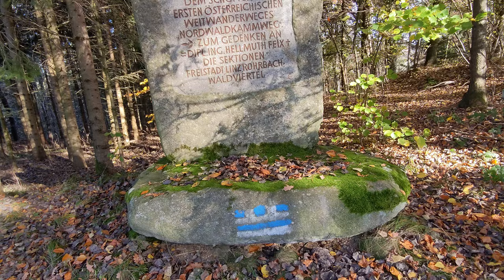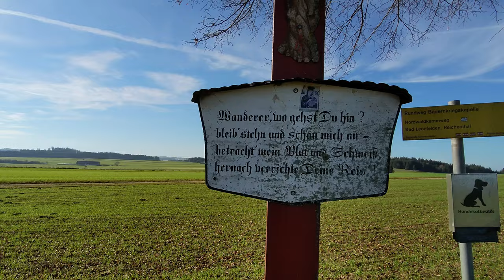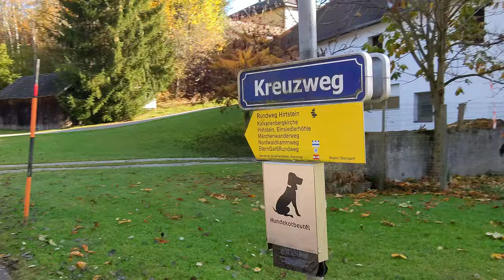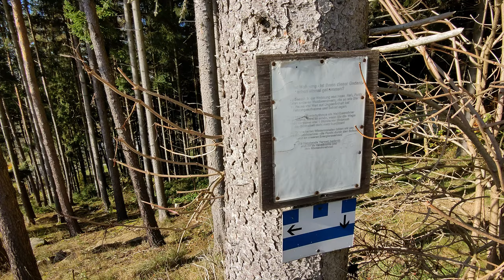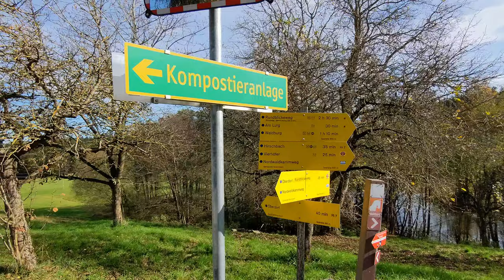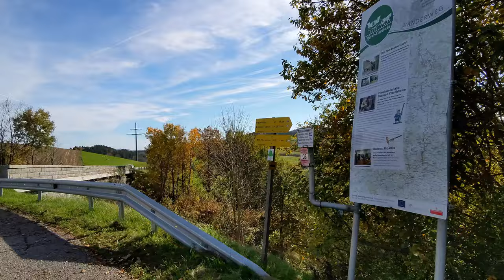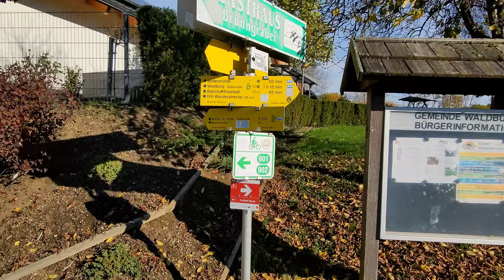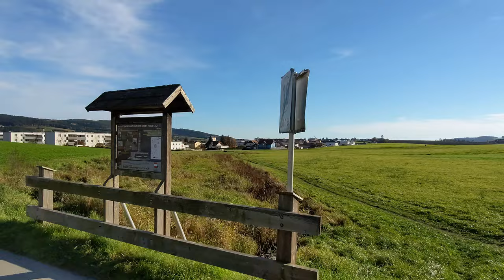Unterschätzt? - Nordwaldkammweg - Bad Leonfelden - Freistadt - Wandern in Oberösterreich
Jeder Weitwanderweg hat auch seine "Verbindungsetappen".
Dieser abfälligen Begriff verleitet dazu, solche Tage gewissermaßen als "notwendiges Übel" abzutun.
Doch dass man nicht nur die Schönheit und den Erlebniswert einer vermeintlich kurzen Etappe - wie hier von Bad Leonfelden nach Freistadt - unterschätzen kann,
sondern noch ganz andere Herausforderungen auftauchen können, des erfährts in diesem Video.

Kartenmaterial/Grundkarte:
© OpenStreetMap-Mitwirkende -